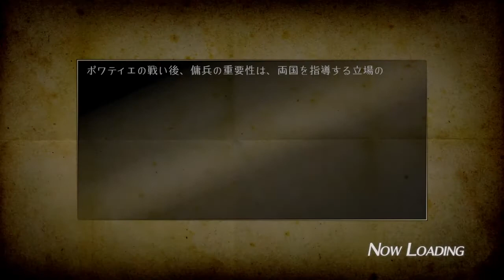ブレイドストーム 百年戦争＆ナイトメア トゥールーズの攻略